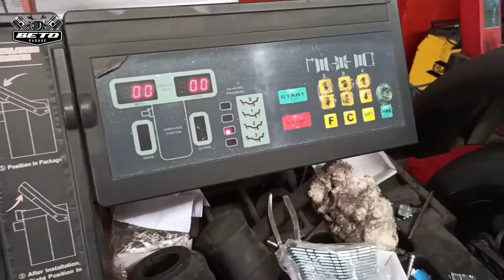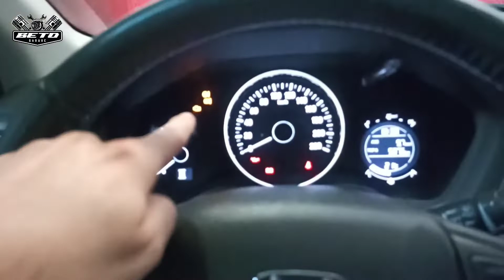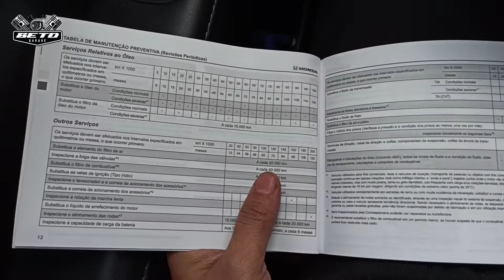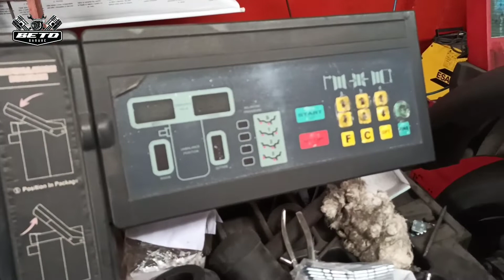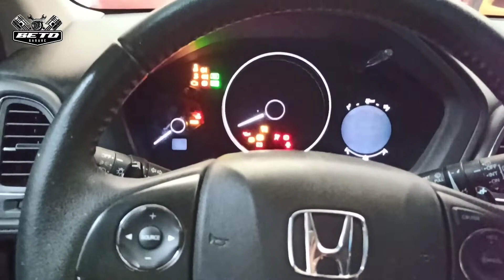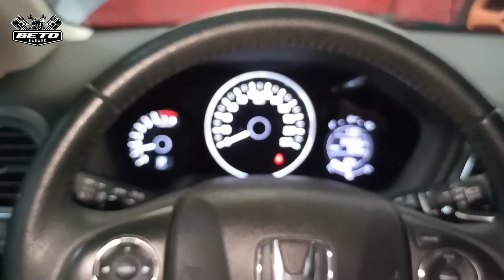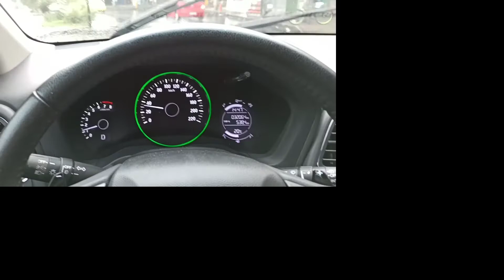Tutorial | Revisão dos 30.000Km HRV - Como apagar a luz da injeção do honda?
No vídeo de hoje gravei uma revisão completa de 30.000 Km em um Honda HRV

Esse carro estava com a luz da injeção acesa
Veja as recomendações para os proprietários! Ler o manual é muito importante!